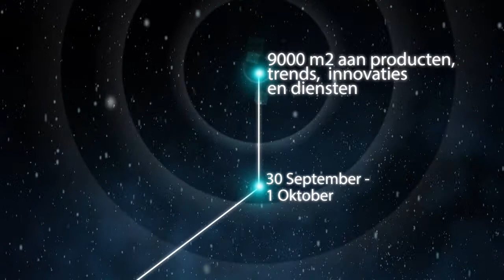Maritime Shipping Technology - MesseKalkar